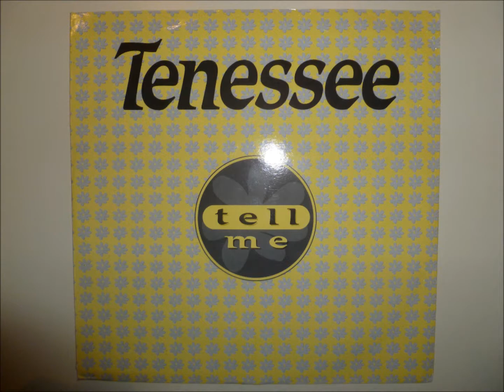Tenessee - Tell Me (London Mix )